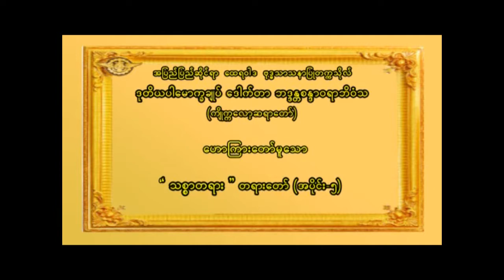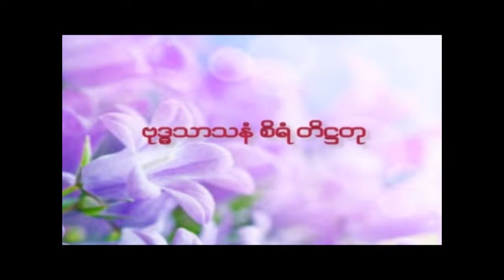ဒေါက်တာဘဒ္ဒန္တစန္ဒာဝရာဘိဝံသ(ကျိုက္ကလော့ဆရာတော်) ဟောကြားတော်မူသော "သစ္စာတရား " တရားတော် (အပိုင်း - ၅)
အပြည်ပြည်ဆိုင်ရာ ထေရဝါဒ ဗုဒ္ဓသာသသနာပြုတက္ကသိုလ် ဒုတိယပါမောက္ခချုပ်ဆရာတော် ဒေါက်တာ ဘဒ္ဒန္တစန္ဒာဝရာဘိဝံသ (ကျိုက္ကလော့ ဆရာတော်) ဟောကြားတော်မူသော " သစ္စာတရား " တရားတော် (အပိုင်း - ၅)